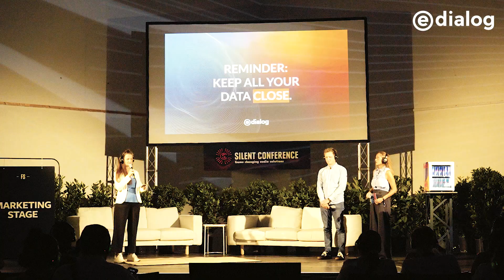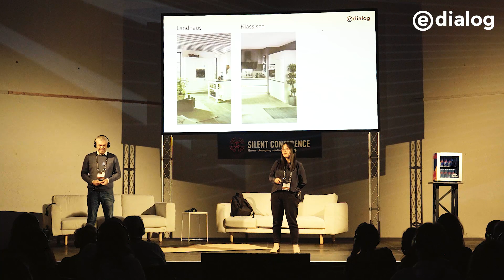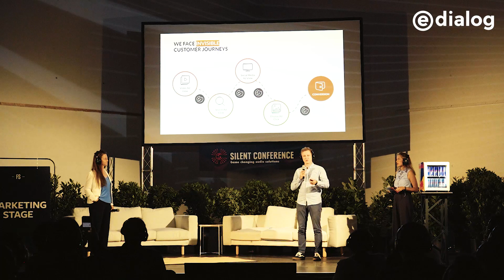e dialog @ Fifteen Seconds Festival 2023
Wir lieben es gemeinsam Data-Driven Marketing greifbar und erlebbar zu machen! Beim Fifteen Seconds Festival 2023 konnten wir neben vielen inspirierenden Talks in unserem Expo Booth mit 8.000 Curious Minds die Creative Revolution anzetteln und ohne Angst vor Cookie Monstern den Deep Dive im Datadriven Business wagen! See you next year!

Impressionen und Insights des Fifteen Seconds Festival 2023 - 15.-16. Juni in Graz